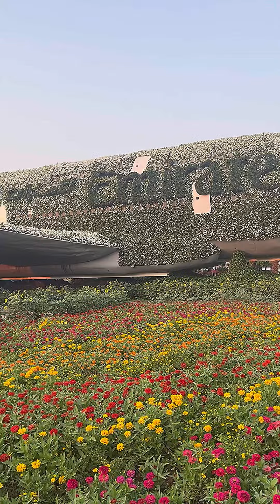📍Miracle Garden, Dubai